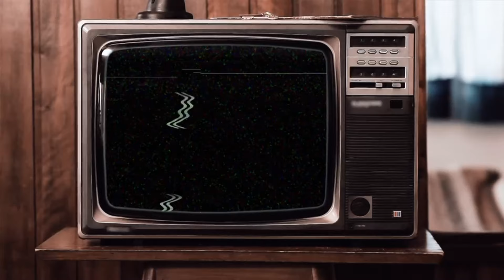King Cachi - Movie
Watch as King Cachi shows off his original dance moves in this show stopping “Movie” shot at Miami’s own King Of Diamonds Strip Club. Kingcachi for more music videos and updates!